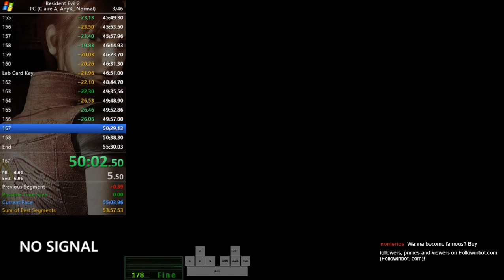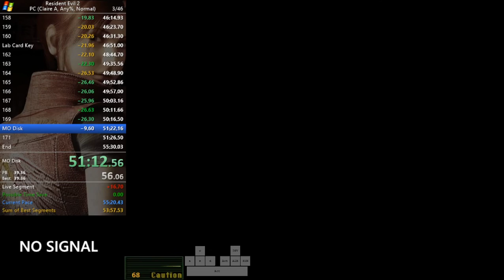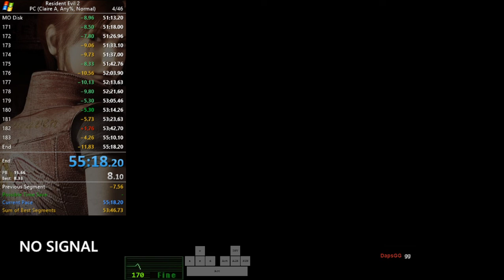Resident Evil 2 (1998) Claire A Speedrun | 55:18 - Mapacho_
Puedes verme en directo todos los dias por la tarde, sobre las 16:30